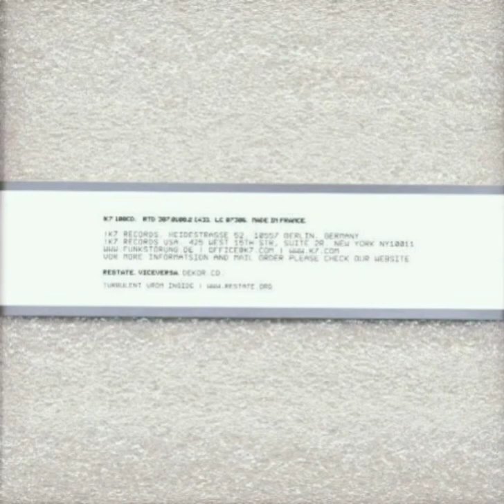FUNKSTÖRUNG - Viceversa (full album) - 2001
- 00:00 Eyen - Plaid
- 03:47 I want some fun - Jay Jay Johanson
- 08:34 Solid ether - Nils Petter Molver
- 13:33 Humanity - A Guy Called Gerald feat. Lou Rohdes
- 17:27 Salt - Beans
- 20:56 Something for your mind - Speedy J
- 26:20 N. C. R. - Ike Yard
- 31:16 Moron - The Notwist
- 34:51 Spatial convultion - Funkarma
- 39:27 Rome in the rain - Phillip Boa & Voodooclub
- 43:36 Morgen wird wie heute sein - Tocotronic
- 47:13 C'est la vie - Jean Michel Jarre